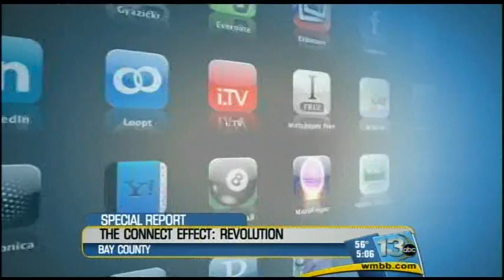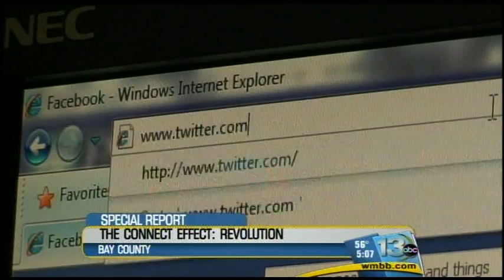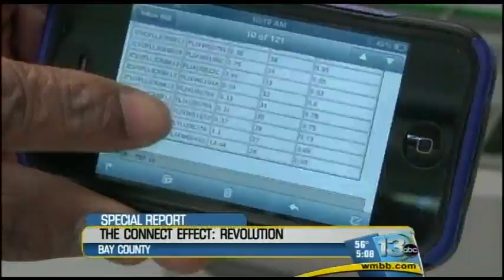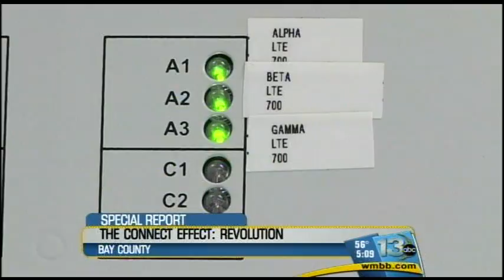Addie Hampton, WMBB Special Report: "The Connect Effect: Revolution"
We use them everyday: our cell phones. Some might say they've revolutionized our daily lives; from the office, to school and everywhere in between.

It's our move towards an ever-growing mobile society that inspired News 13 to look into the influence cell phones have had on the way we communicate.

Here in the Florida Panhandle, cell providers are constantly working to bring us the latest technological advances; ensuring that we are staying connected 24-7.

These days, cell phones help us in even the smallest of tasks. You only have to take a look at the past, to see just how far we've come.

Gone are the days of the rotary telephone, and we're far removed from the mobile phone in a bag.

This product once reserved for the lawyer or businessman has grown into a trillion dollar industry, with over 280 million cell phones in use worldwide.

These days it's all about style, speed and smarts.

The advent of the smart phone made way for specialized apps, and with 4.5 billion apps projected to be downloaded this year, it would seem the cell phone is used for much more than making calls.

You might say cell phones have revolutionized the way we do business. Take the news business, for example. These days when there's breaking news out in the field, you can record it on your cell phone and in a matter of minutes, you can share it on Facebook and re-tweet it on Twitter.

It's this demand for instant communication that constantly challenges cell providers like AT&T and Verizon to reach further and faster than the competition.

"Building up the network has been such a priority, because of the way people use these devices," said Sue Sperry with the Gulf Coast Division of ATT.

She said in the first half of this year, they've invested hundreds of millions in Florida. It is something necessary, she said, to compete in a constantly evolving market.

"The technology changes all the time and that's the cool thing about this industry, but we plan ahead. We plan ahead as much as we can," said Sperry.

Consider it an investment in our area's economic development. When cell towers like the brand new cite on highway 388 go up, Sperry said it goes hand in hand with economic growth.

"You look at economic development. You look at where the community is growing. The Panama City Airport's a very good example," she added.

Sperry said as the area around the 2.5 year old airport expands, they've worked hand in hand with the commission to ensure cell coverage grows with it.

"This brand new site is part of the cluster that is serving what is going to be the growing economic development of the airport region," said Sperry.

Their next goal is 4g LTE.

It's already available to Verizon users, but with the speedy software already in place at this new location, Sperry said it's a matter of time until it's available to AT&T users.

"[LTE] is about 10 times faster," said Sperry.

So, we continue riding the latest technological wave that propels us further, faster, and higher.

It leaves one question left to answer: can there be too much of a good thing?

Research is showing we're becoming increasingly dependent on our mobile devices. So much so, that there's a phobia named after the fear of being with out them.

For more, go to Part 2 of this News 13 Special Report, "The Connect Effect: Obsession"